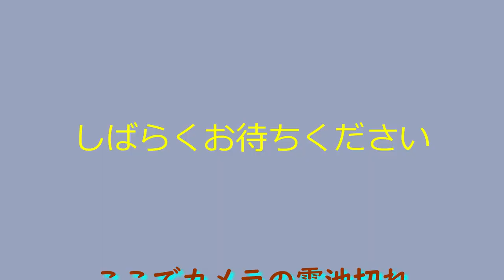SLJでギガ鯵狙い！アタリはあるもののがバラシ頻発何が悪いのか？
この日も朝一はイカメタルでマイカ
（ケンサキイカ）キャッチ成功
その後アタリが遠のいたのでSLJ
根魚はヒットするけど小物ばかり
気づきましたここに大物はいません

アジポイントへ移動してSLJ継続
幸先よく電池交換中に勝手にヒットして
１本キャッチ成功！！

しかしここからバラシ連発
ドラグを緩めて口切れ対策して
ようやく水面まで浮いてきたけど・・・